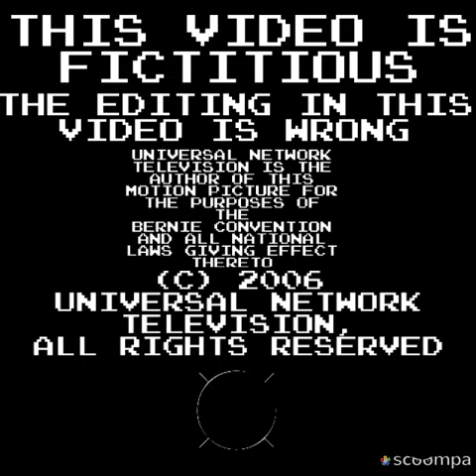Mandville Films/Touchstone Television/NBC Universal Television Studio